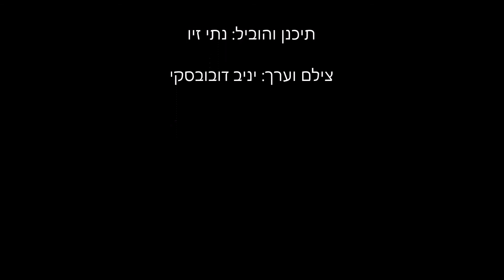סרטון מטיול אופניים עם רוכבי הצפון - מולדת - רמת סירין 23.10.2015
קישור להקלטת GPS